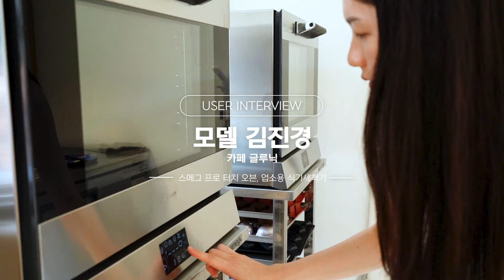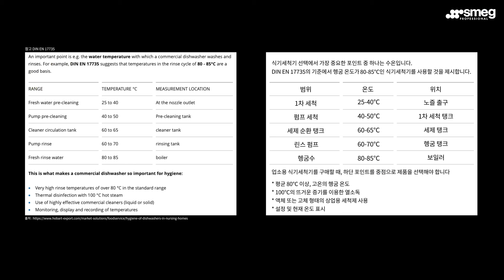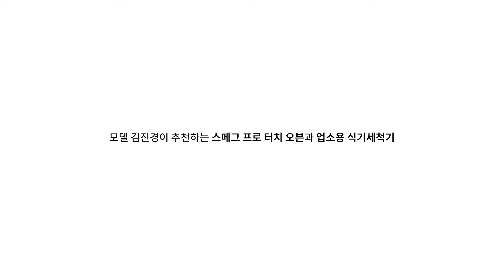"기계치도 쉽게 사용할 수 있어요"ㅣ스메그 프로 터치 오븐&업소용 식기세척기 UG411DKㅣ모델 김진경ㅣ성수 카페 '글루닉'ㅣSMEG ROAD📍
🍀서울숲 유기농 글루텐프리 디저트 카페 '글루닉'
모델에서 카페 사장으로 돌아온 김진경님의 스메그 프로 터치 오븐과 업소용 식기세척기 사용 후기를 들어봤습니다.

00:00 시작
00:11 모델 김진경님 소개
00:19 카페를 시작하신 계기가 무엇인가요?
00:30 글루닉에는 어떤 메뉴들이 있나요?
00:49 스메그 제품이 카페 인테리어와 잘 어울리나요?
01:10 스메그 프로 터치 오븐을 선택하신 이유가 있을까요?
01:50 스메그 업소용 식기세척기를 선택하신 이유가 있을까요?
02:32 스메그 제품들을 주변 사장님들께도 추천하고 싶으신가요?

카페 '글루닉'
- 주소 : 서울시 성동구 서울숲2길 16-12 1층